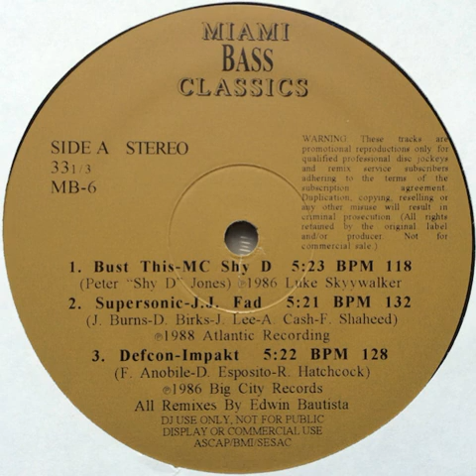Impakt – Defcon [Miami Bass Classics Vol.6]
Desejo a todos um ano novo com muita alegria e prosperidade.

I wish you all a new year full of joy and prosperity.

Les deseo a todos un nuevo año lleno de alegría y prosperidad.